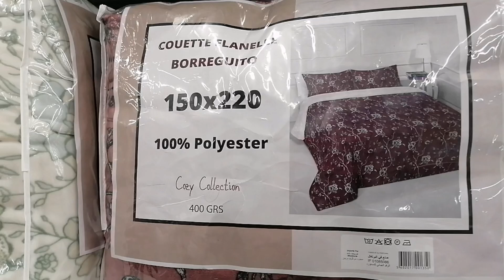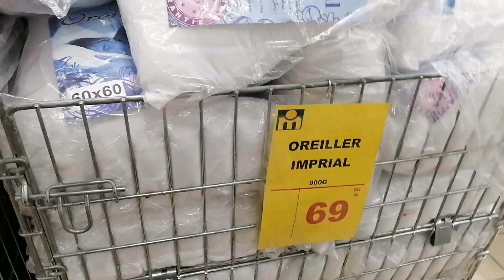عروض جديدة فمرجان🆕تخفيضات مهمة وجولةجديدةفمرجان🆕هميزات غزالين 💥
عروض جديدة فمرجان🆕تخفيضات مهمة وجولة جديدة فمرجان 🆕هميزات غزالين 💥